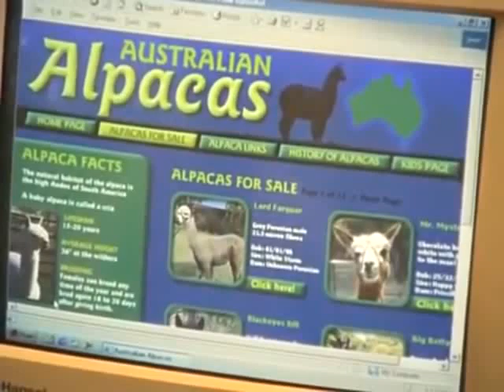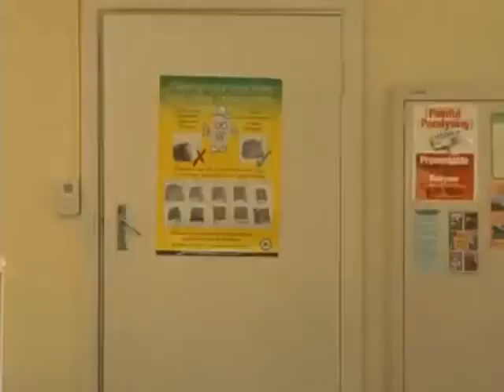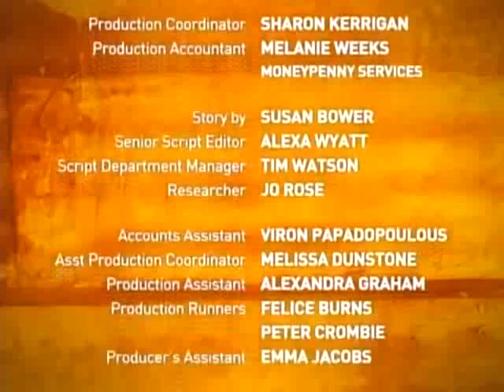McLeods Töchter Staffel 2 Folge 12 Fuchsteufelswild